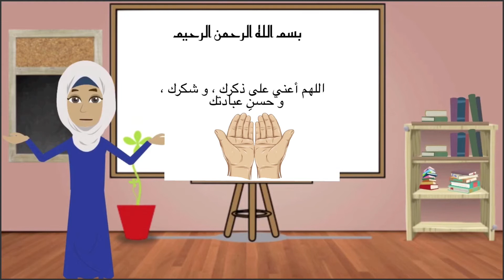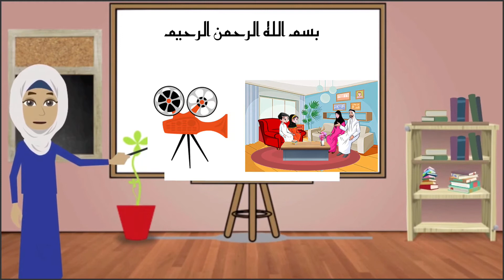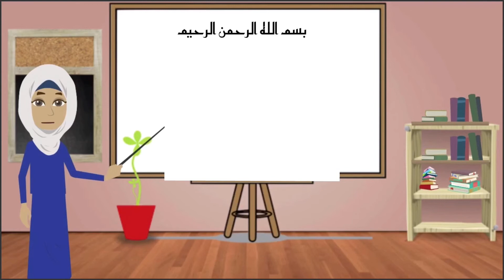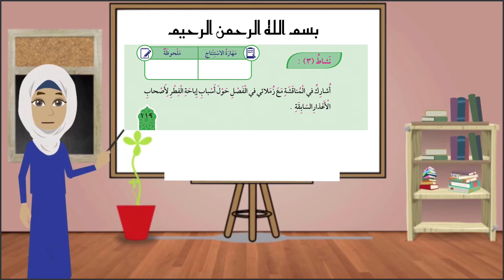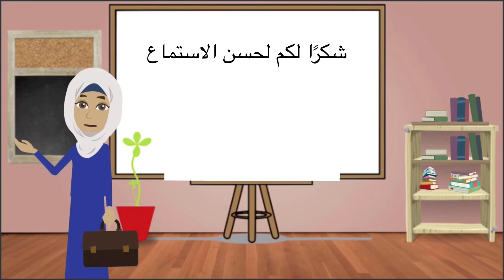التربية الاسلامية الصف الثالث الوحدة ٤ الدرس ٣ أصوم شهر رمضان